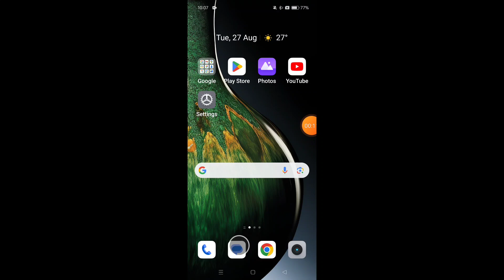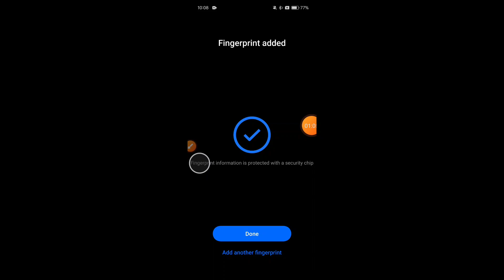How to set Fingerprint Lock in Realme C65 5G || Realme C65 5G me Fingerprint Lock kaise lagaye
Hello dosto, aaj maine is video me bataya hai ki Realme C65 5G me Fingerprint Lock kaise lagaye. Dosto, Realme C65 5G me Fingerprint Lock set karna bahut aasan hai. Agar aap bhi janna chahate hain ki Realme C65 5G me Fingerprint Lock kaise lagaye, to is video ko pura dekhiyega. Thanks, friends.

Hello friends, in this video, I've explained how to set up Fingerprint Lock on Realme C65 5G. Setting up Fingerprint Lock on Realme C65 5G is very easy. If you want to know how to set up Fingerprint Lock on Realme C65 5G, be sure to watch this entire video. Thanks, friends.